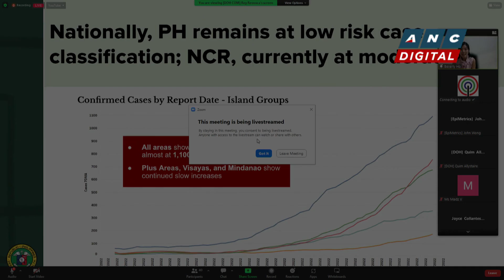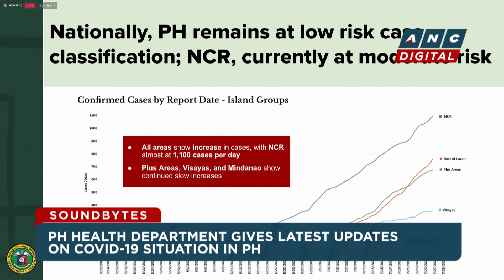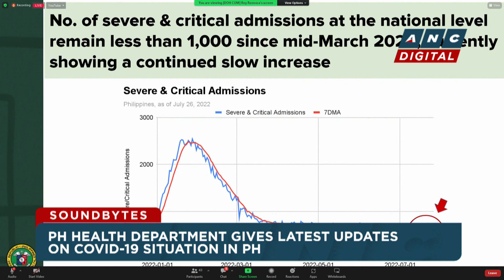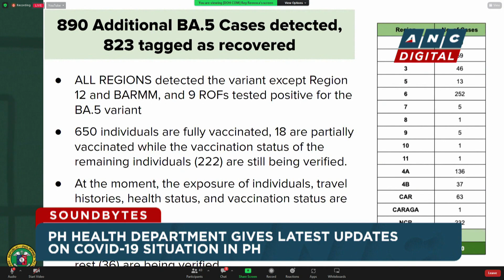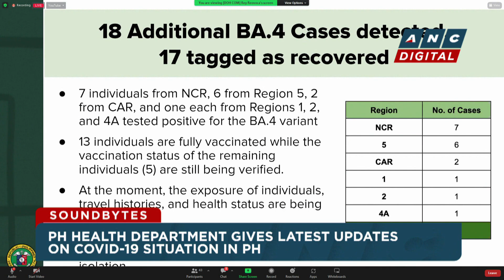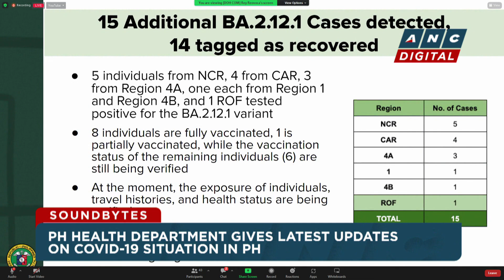DOH: NCR at moderate risk for COVID-19, rest of PH at low risk | ANC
ANC Soundbytes: The Philippine Health Department gives the latest updates on the COVID-19 situation in the country.